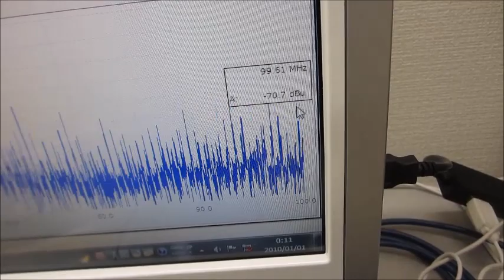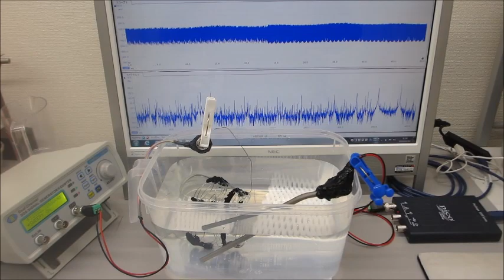超音波のスイープ発振実験（メガヘルツの超音波発振制御プローブ）